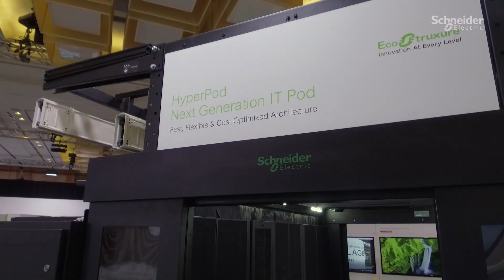Innovation Summit Paris : Inscrivez-vous pour visiter l’Innovation Hub – 2-3 avril 2020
Schneider Electric vous présente l’Innovation Summit Paris 2020 qui aura lieu les 2 et 3 avril prochains. Visitez l'Innovation Hub pour découvrir nos dernières solutions et technologies en action et participez à l’une de nos visites guidées pour échanger avec nos experts sur les technologies qui feront le future de l’énergie et des automatismes.